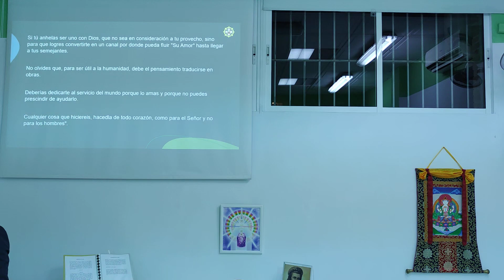Prestar servicio por el Maestro Koot Hoomi